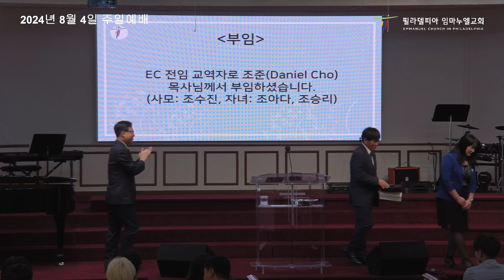2024년 8월 4일 2부 목사님 부임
2024년 8월 4일 주일예배 2부 | EC 조준 목사님 부임인사 | 필라델피아 임마누엘교회